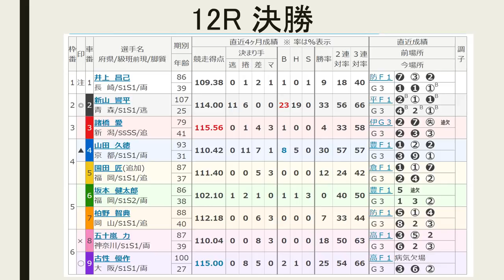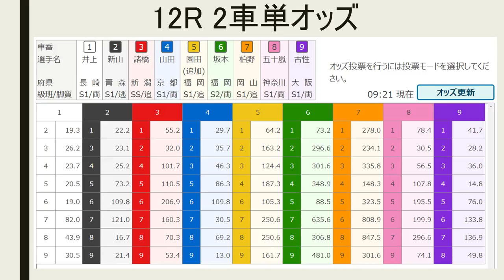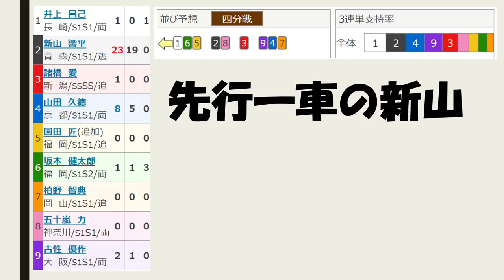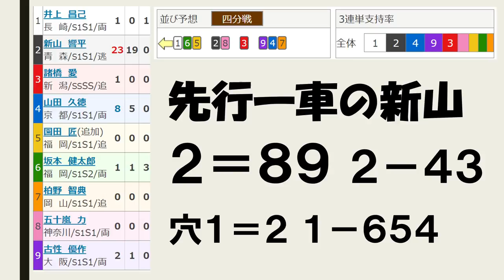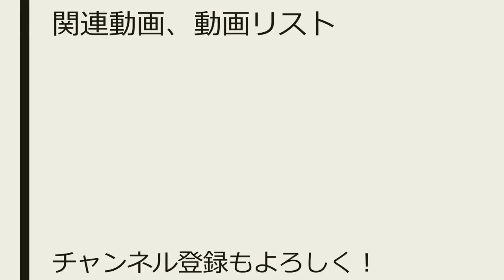【競輪予想 】G3 佐世保記念 最終日 決勝戦【Keirin 2018.12.24】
28日夜から西九州へ行きます。競輪GPは佐世保競輪場で観戦します。よって、音声なしだったり、予想なしの可能性もあります。もしくは28日出発前に予想するかもしれません。お許しください

12レース　Ｓ級決勝
(1)井上昌己　長崎86期
(2)新山響平　青森107期
(3)諸橋　愛　新潟79期
(4)山田久徳　京都93期
(5)園田　匠　福岡87期
(6)坂本健太郎　福岡86期
(7)柏野智典　岡山88期
(8)五十嵐力　神奈川87期

（1）井上－（6）坂本－（5）園田
（2）新山－（8）五十嵐
（9）古性－（4）山田－（7）柏野
（3）諸橋